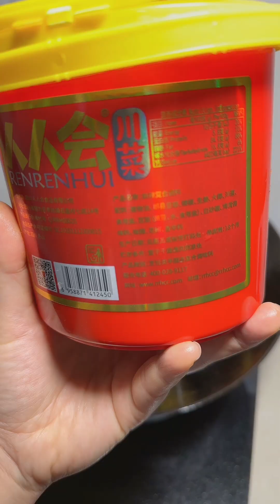Renrenhui Sichuan Spicy Spicy Sauce Double (medium spicy and slightly numb) double 11 🔥 hole, big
Renrenhui Sichuan Spicy Spicy Sauce Double (medium spicy and slightly numb) double 11 🔥 hole, big bottle discount of 3 yuan, small bottle discount of 2 yuan, are made of pure rapeseed oil, eat noodles with rice, various meat stir-fries,  Spicy hot pot and spicy fish can be made, the color is beautiful, the taste is fragrant, gourmet food, spicy sauce